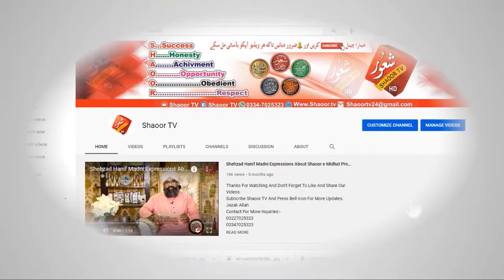1 Khawab Sunawan | Muhammad Wasif Chohdri | Shaoor TV